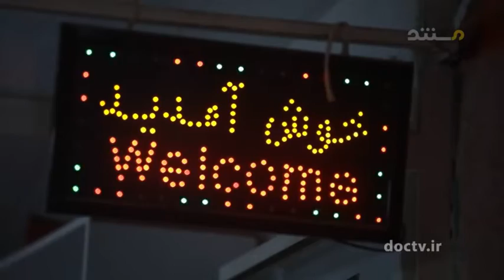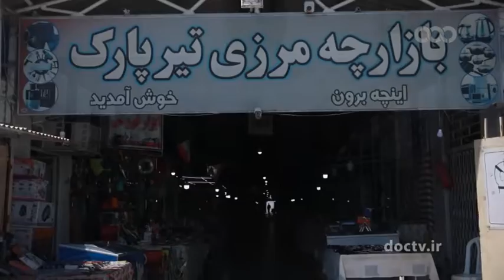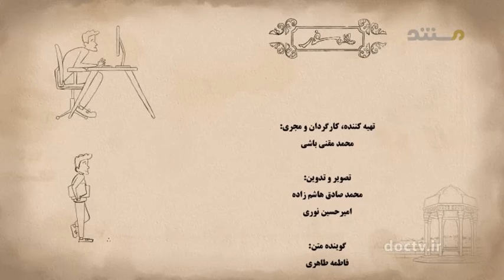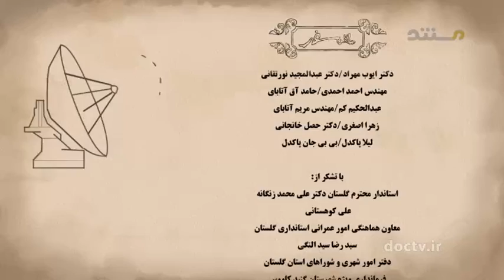گلستان ۳۳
عطار نیشابوری
اهنود گات هات ۳۱ - بند ۱۱ می گوید:
پیوند با ما  Keep in touch